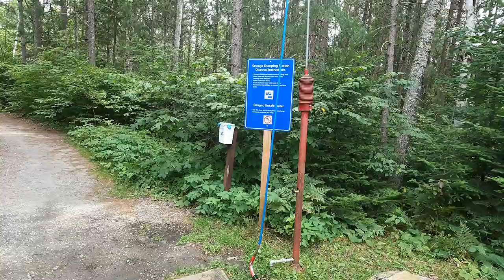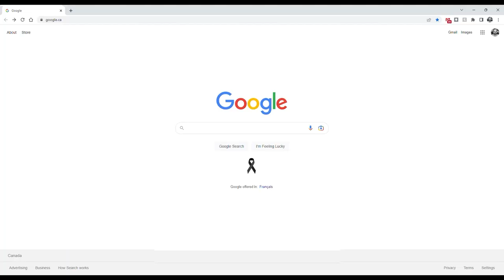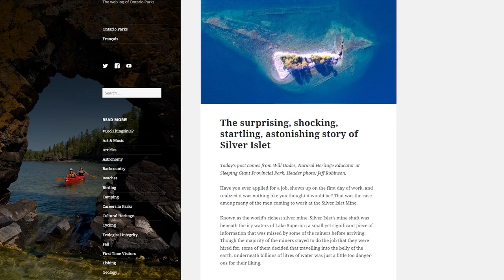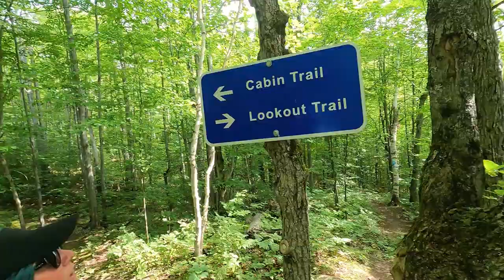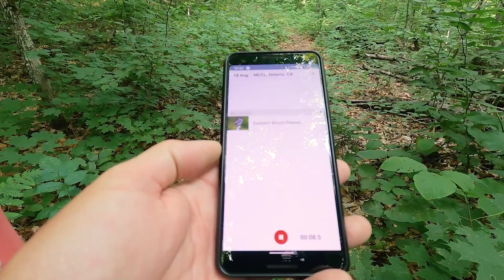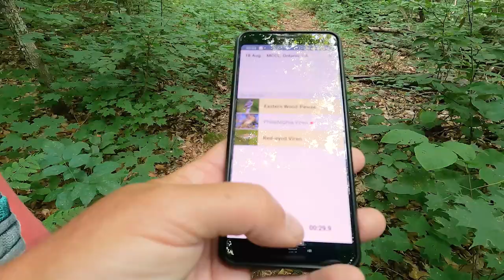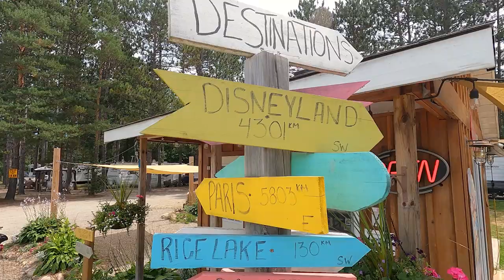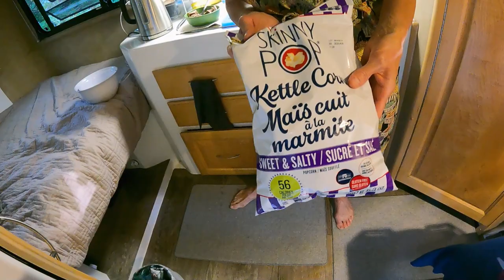S04E16 Lake Saint Peter Provincial Park Review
This is our last video in our two week, four park trip to eastern Ontario. In this video we visit Lake Saint Peter Provincial Park, just 30 km south of the east gate of Algonquin Park. We were there from August 16-19, 2022.

We hiked the Lookout Trail and Cabin Trail. Went for a bike around around the lake and visited town of Lake Saint Peter. We got some Kawartha Lakes ice-cream from West Pines Park Resort. We kayaked and paddle boarded around the lake and checked out the cottages that surround the lake. We had some great quality time with our friends playing games and hanging out.

We head home for a couple week then we are off to Balsam Lake Provincial Park. We'll be sharing that video on December 3rd 2022.

Thanks again to Ontario Parks for sponsoring a portion of this video.

00:00 Intro
01:16 Arriving at the park
03:04 Checking out the campsites
04:40 Park facilities
06:14 Shop Ontario Parks (sponsored)
08:04 Cheryl's Loo Review
08:49 Enjoying the lake
11:15 Hiking the Lookout Trial and the Cabin Trail
12:54 Merlin app
14:42 Cycling to the town of Lake St. Peter
15:52 Coles Notes
19:49 Rating
20:26 BONUS CLIP

Cameras and Microphones:

Canada - Canon EOS 90D DSLR
USA - Canon EOS 90D DSLR

Canada - Canon 18-135mm lens
USA - Canon 18-135mm lens

Canada - Canon 10-18mm lens
USA - Canon 10-18mm lens

Canada - Gorillapod 3K Pro
USA - Gorillapod 3K Pro

Canada - GoPro Hero 9 Black
USA - GoPro Hero 9 Black

Canada - GoPro Hero 7 Black
USA - GoPro Hero 7 Black

Canada - GoPro Hero 9 Media Mod
USA - GoPro Hero 9 Media Mod

Canada - Rode Wireless Go II Microphones
USA - Rode Wireless Go II Microphones

Canada - Rode Lavalier Go Microphone
USA - Rode Lavalier Go Microphone